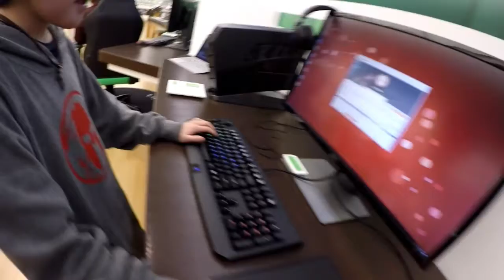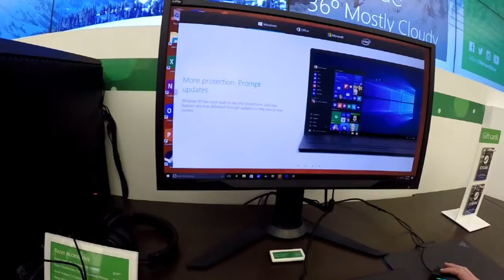THE ULTIMATE GAMING SETUP!!! - Daily Vlog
So in this video I basically just went to a extremely fancy restaurant and went to the Microsoft store.  It is so lit there and I got to see an insane gaming setup.  The setup is the best gaming setup I've ever seen in person.  I also got invaded by some weird people wanting to clean our hotel in Seattle.

I am a vlogger that loves to make YouTube videos about anything that I am doing.  I have a weird hyper funny personality.  Vlogging I said one of my favorite things to do.  I have inspiration from Casey neistat, Roman Atwood, Logan Paul, Tanner Fox, Shonduras, and the Funk Bros.  I live by the saying make fun!

Zitor